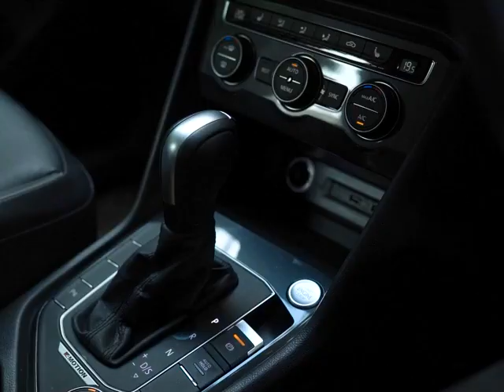Portable Intelligent Deep Ultraviolet Sterilizer Disinfection Bactericidal UV-C Germicidal UV LAMP